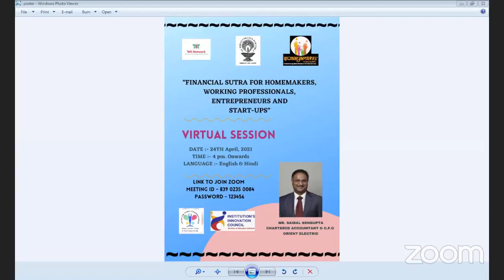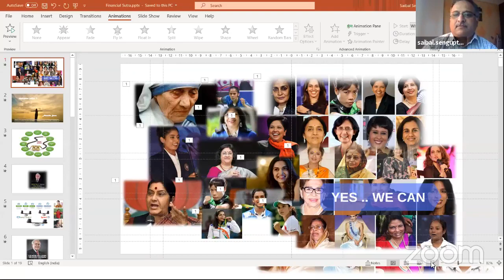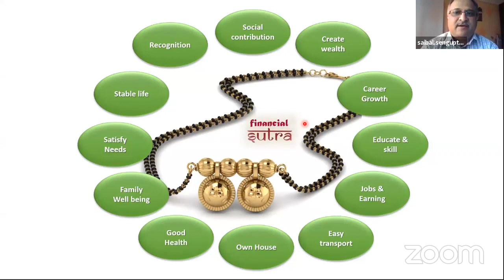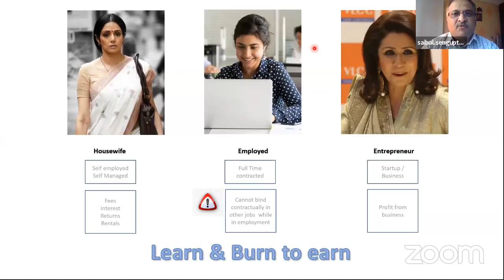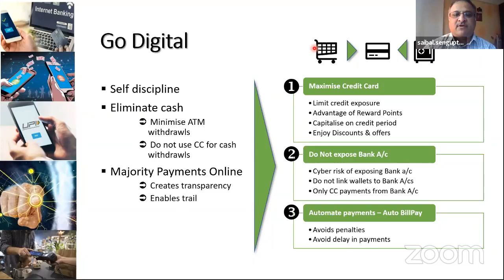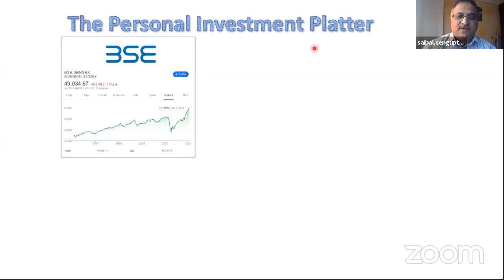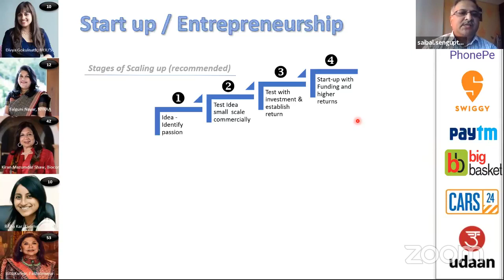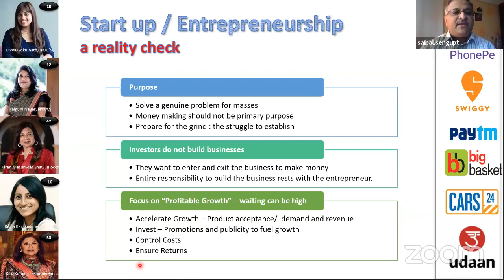Financial Sutra | Shri. Saibal Sengupta, CFO - Orient Electrics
Financial Sutra by,
Shri. Saibal Sengupta,
CFO - Orient Electrics.
Swaayambhu: Transforming Backbenchers into Frontrunners
(No commercials, no fee, No Donation), IIC & CWE & St. Mira's College for Girls.

Thank you Dr. Rama Venkat, Ms. Abhradita Chatterjee Nahvi, Anil Garg ji, Saibal Sengupta ji and Dr. Sangeeta Kamath.
Technical support by Incrawl,
Rohit and Shilpa.